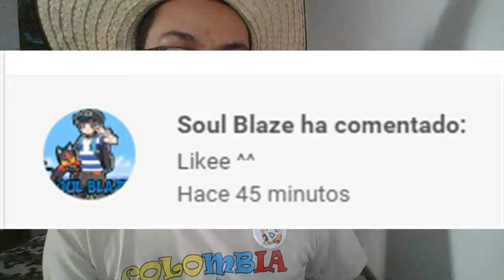Recuerdos de Taya/The Legend of Zelda: Majora´s Mask#3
Hola a todos y todas, continuamos con el tercer capítulo de The Legend of Zelda: Majora´s Mask, espero que les guste.